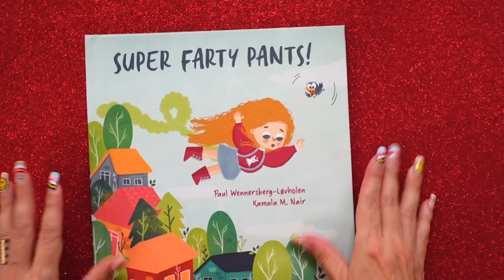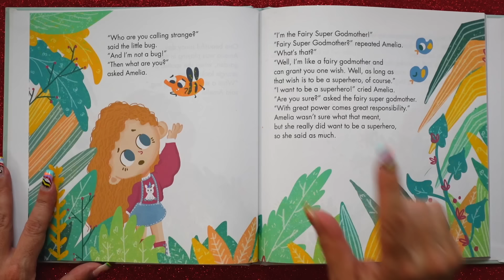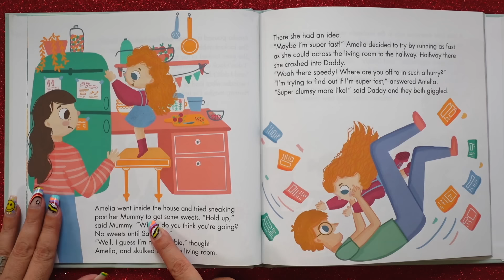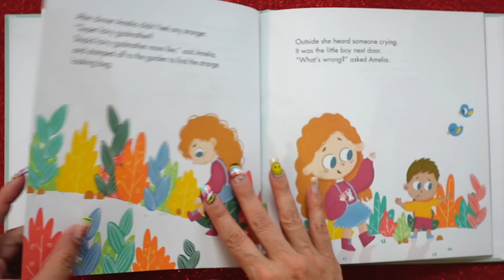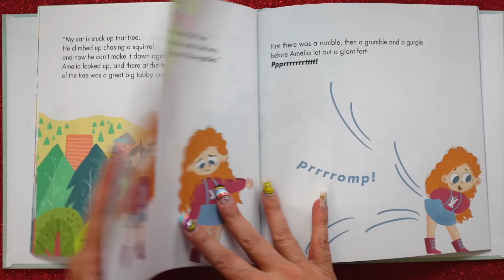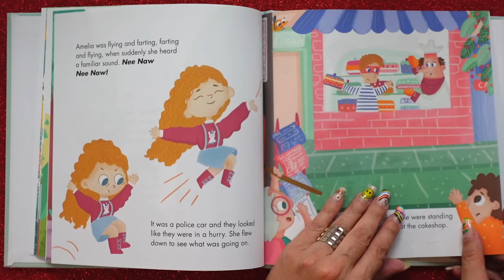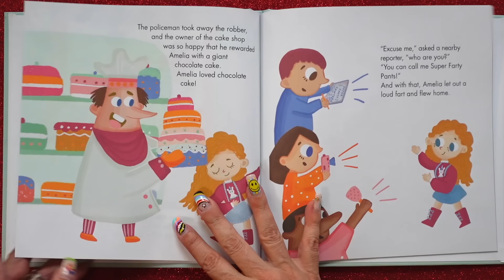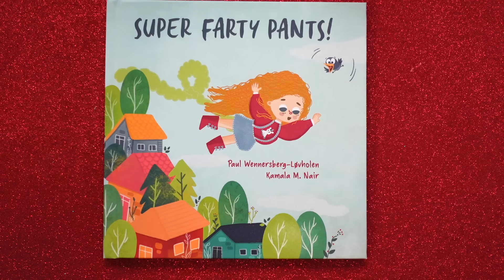Super Farty Pants! 💨 Funny Read Aloud Kids Book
Super Farty Pants! 💨 Funny Read Aloud Kids Book... StoryTeller is MORTIFIED to be reading this book, but certain puppets LOVE it. In this wacky superhero story, a girl gets a chance to become a superhero! But her superpower is NOT AT ALL what she expected. KidTime StoryTime thinks the power source MIGHT be vegetables and a strange talking bug.  MAY cause broccoli-eating.

Written by Paul Wennersberg-Løvholen & illustrated by Kamala Nair.

0:00 Super Farty Pants
1:48 Read aloud start
4:03 Storyteller goes invisible
4:15 Vocab word
6:49 TwoTone appears
7:52 Green Bear’s favorite part of book